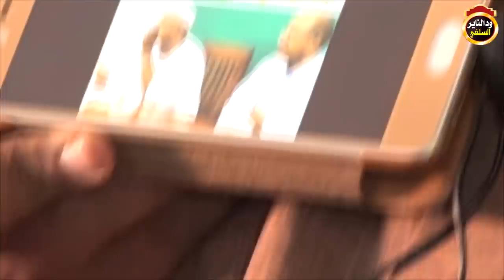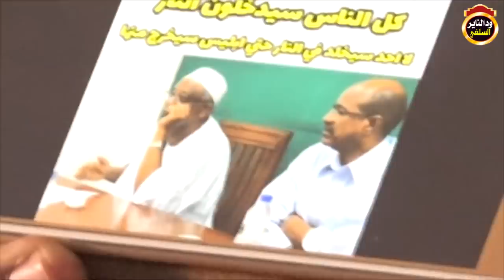د عمر القراي يدافع عن ابليس ويزعم انه لايخلد في النار موثق تعليق الشيخ مزمل فقيري 2020